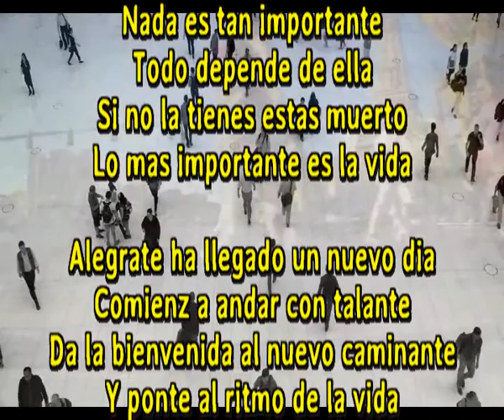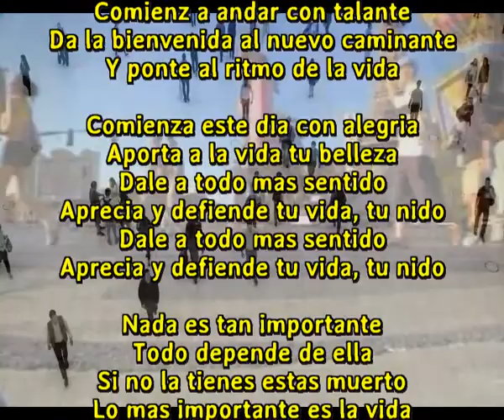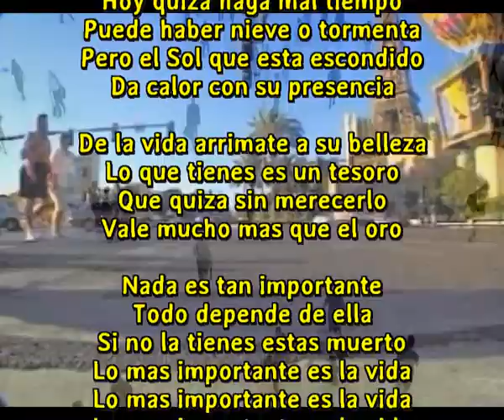Lo mas importante es la vida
Nada es tan importante
Todo depende de ella
Si no la tienes estas muerto

Alegrate ha llegado un nuevo dia
Comienz a andar con talante
Da la bienvenida al nuevo caminante
Y ponte al ritmo de la vida

Comienza este dia con alegria
Aporta a la vida tu belleza
Dale a todo mas sentido
Aprecia y defiende tu vida, tu nido

Hoy quiza haga mal tiempo
Puede haber nieve o tormenta
Pero el Sol que esta escondido
Da calor con su presencia

De la vida arrimate a su belleza
Lo que tienes es un tesoro
Que quiza sin merecerlo
Vale mucho mas que el oro